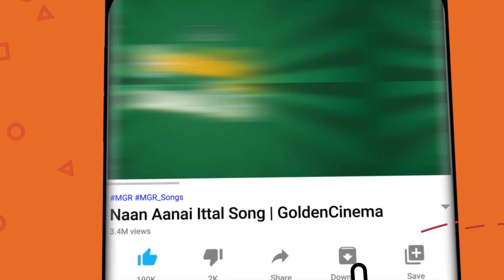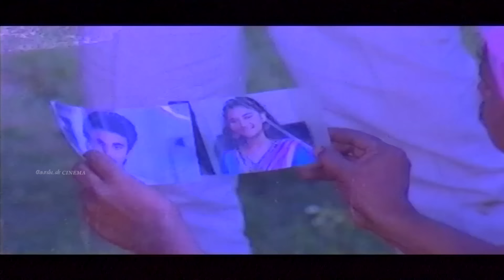உற்சாகம் பொங்க கேட்கும் K.J.யேசுதாஸ் பாடல்கள் | Urchagam Ponga Ketkum K.J.Yesudas Padalgal | HD Song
00:09🎧 - வா வா அன்பே பூஜை உண்டு - Vaa Vaa Anbe Poojai Undu
05:08🎧 - விழியிலே மணி விழியில் - Vizhiyile Mani Vizhiyil
09:25🎧 - ஒரு ராகம் பாடலோடு - Oru Raagam Padalodu
13:33🎧 - சிப்பியிருக்குது முத்துமிருக்குது - Chippirukuthu Muthumirukuthu
17:42🎧 - ஒரு மைனா குஞ்சு மாதுளம் பிஞ்சு - Oru Maina Kunju
22:30🎧 - கலகலக்கும் மணியோசை - Kalakalakum Maniyosai
27:24🎧 - கிண்ணத்தில் தேன் வடித்து - Kinnathil Thean Vadithu
31:38🎧 - ராஜா ராஜாதான் - Raja rajathaan
37:06🎧 - தாம்த தீம்த ஆடும் உள்ளம் பாடும் - Dhamtha Dheemtha Aadum
42:19🎧 - மேகம் கருக்குது மழை வர பாக்குது - Megam Karukuthu Mazhai